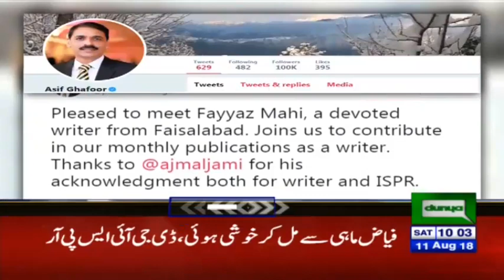Imran Khan Wants Dialogue With India To Resolve Kashmir Issue|Headlines 10AM|11 August| Dunya News